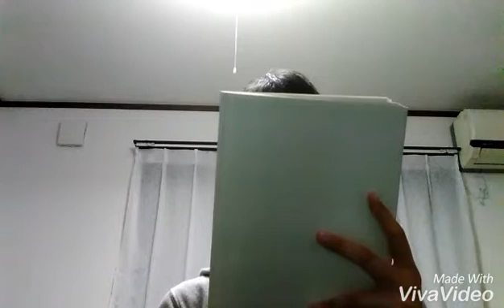Neko Jump Sarang Haeyo in Japanese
ちょっと固いですね💦＼(__)
リラックスして歌いたいけど
サビが恥ずかしいよね(/-＼*)